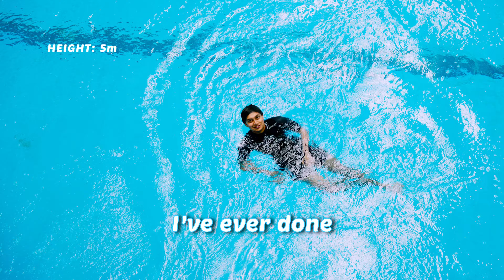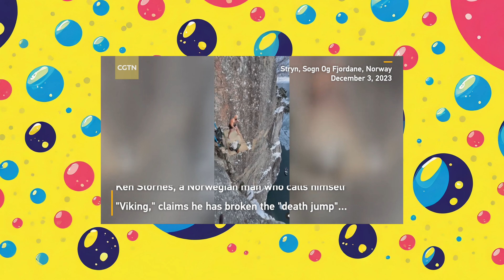Teaching Influencers to Dive || Saksham Magic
In this captivating episode, join us on an exhilarating journey as Sam Fricker the Olympic Diver, takes on the challenge of teaching Saksham Magic the art of diving! 🏊‍♂️✨ Get ready to witness Saksham Magic being pushed to his limits as he dives headfirst into the world of underwater exploration.

🚀 Dive into the excitement as Sam Fricker guides Saksham through a series of breathtaking dives, each one more challenging than the last. From basic techniques to advanced maneuvers, watch as Saksham learns and grows with each plunge, overcoming fears and conquering new heights.

🎬 Don't miss out on this epic collaboration between Sam Fricker and Saksham Magic! 💦✨